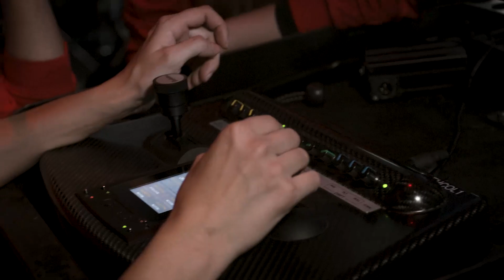Making of AIRPLANE MODE | UCLA - 2023 Coca-Cola Refreshing Films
Go Behind-the-Scenes on the Coca-Cola Refreshing Films set and learn how the UCLA team went full on Airplane Mode.

BTS Producer/Director: Sonia Gonzalez
BTS DP/Cam Op: Cassie Moore
Sound Mix: Maximiliano Garcia
BTS Still Photographer: Brady Francisco
BTS Stills Editor: Christine Zivic
BTS Editor: Elliot Rhodes
Social Media Manager/PR: Adi Takei

The Coca-Cola Refreshing Films program is a platform that provides students with the opportunity to create content for the big screen. To bring this program to your school or learn more, please join our mailing list